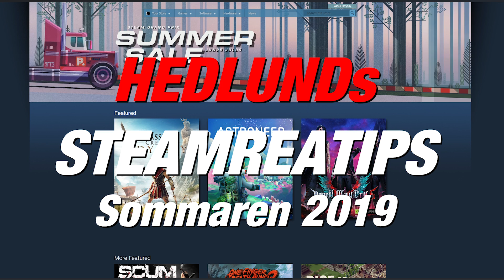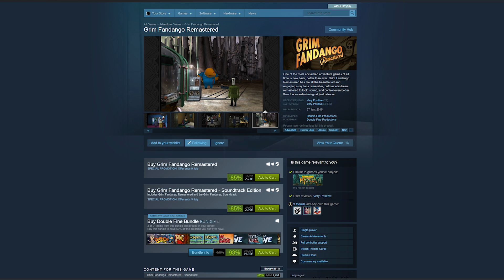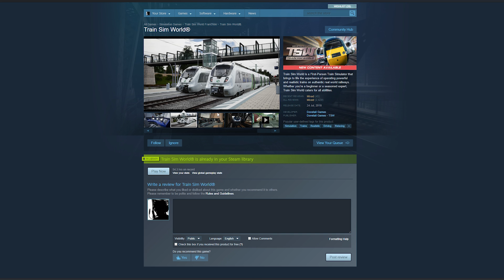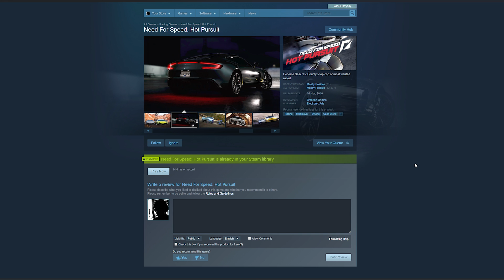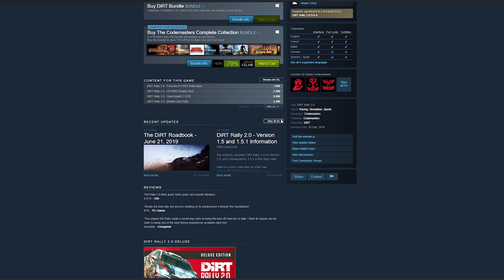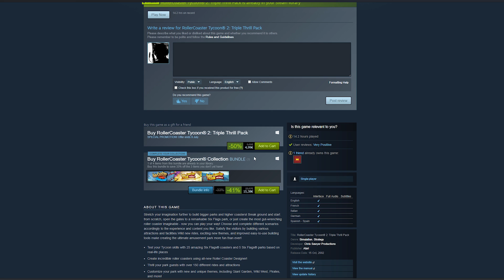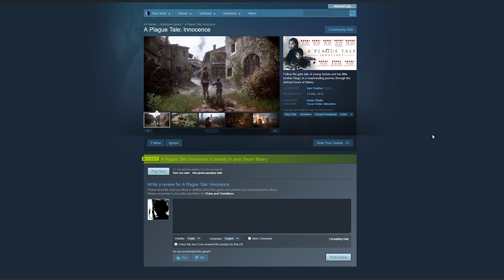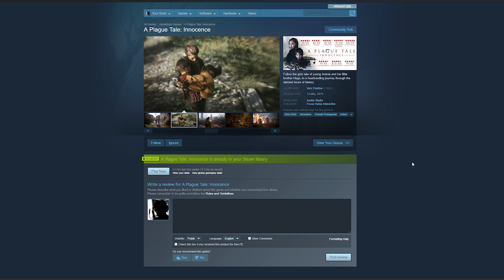HEDLUNDs STEAMREATIPS | Sommaren 2019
Har du köpt nått?

Inspelningsutrustning:
OBS/Nvidia Share

Dator:
Intel i7-6700K
Be Quiet Pure Rock CPU Cooler 150W TDP
32 GB Vengence DDR4 3000 Mhz